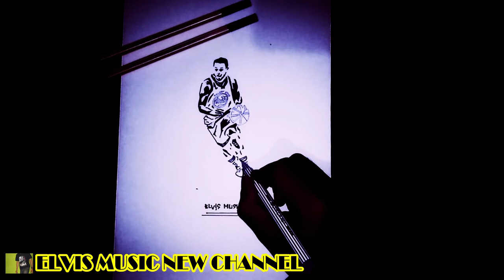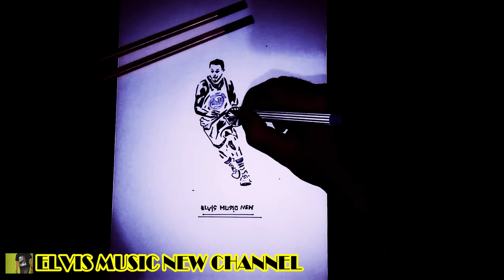Stephen Curry NBA Final Golden State Warriors Drawing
Best All that time